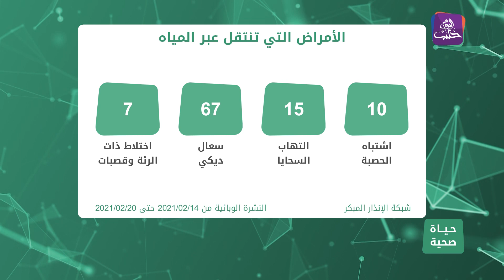حياة صحية.. المفاهيم والمعلومات الخاطئة المنتشرة عن فيروس كورونا